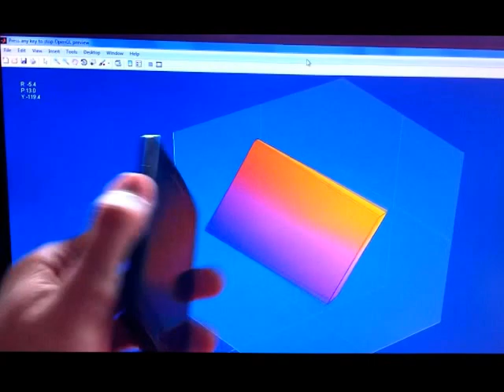Wireless IMU Android App + Quaternion Kalman Filter in MATLAB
The Android smartphone raw sensor data is transmitted by the "Wireless IMU" app to a MATLAB Quaternion Kalman Filter via UDP on a WiFi network. The result of the navigation filter is displayed in an OpenGL live preview window. The smartphone sends the data with 100 Hz, the MATLAB filter processing for each epoch takes about 1 ms.